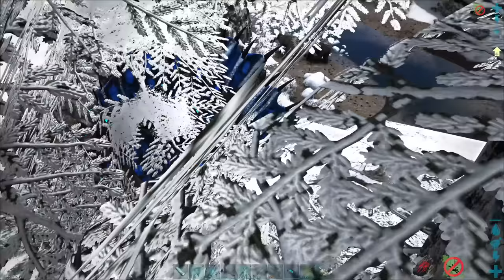Majaako Became The Demon King - ARK ABYSS Modded Series | Majaako Gaming | EP # 31 | தமிழ்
It motivates me a lot & share my channel with your game friends. See you at my next video!!!

Majaako Became The Demon King! - ARK - Modded Series | Majaako Gaming | EP # 31 | தமிழ்

ARK: Survival Evolved | Majaako Gaming – Tamil